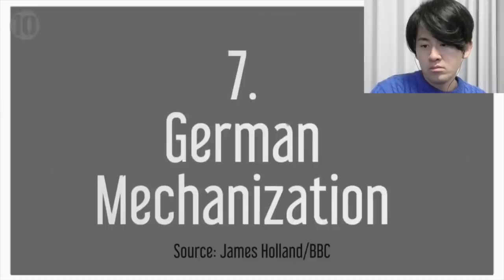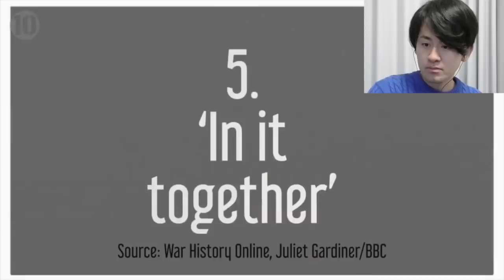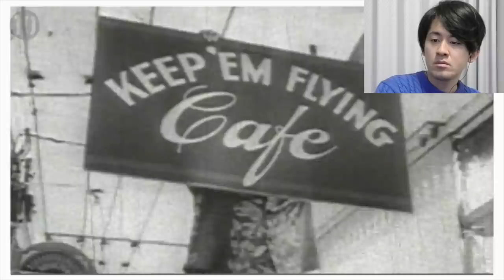10 Myths You Still Believe About WW2 JAPANESE REACTION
REAKT:
Japanese Singer/Rapper/YouTuber